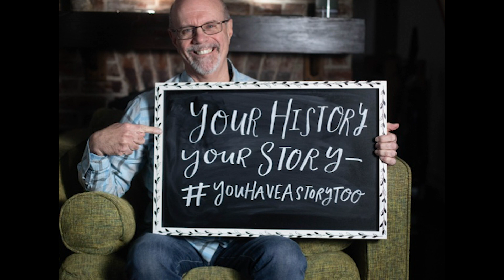S8 Ep05 General Hap Arnold: Aviation Pioneer and Visionary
Born in Gladwyne, Pennsylvania on June 25, 1886, Henry Harley Arnold, later nicknamed “Hap”, graduated from the United States Military Academy at West Point in 1907.

Initially commissioned as a 2nd Lieutenant in the infantry, a role he disliked, Arnold later jumped at the opportunity to train at the Wright Brothers Aviation School in Dayton, Ohio. It was there, in 1911, he became one of the first three qualified pilots in the US Military.

During the decades that followed, Arnold advanced in rank and responsibilities, becoming the Commanding General of Army Air Forces in 1942. During WW2, Arnold was responsible for overseeing a massive expansion of US Air Forces and for directing air combat activity against Germany and Japan.

Arnold’s contributions during that time would eventually earn him the five star general rank in both the US Army and the newly created US Air Force, which came into being in 1947. To date, Arnold is the only person to hold a 5-star rank in two US military branches.

In this episode of Your History Your Story, we will be speaking with General Hap Arnold’s grandson, Robert Arnold. Robert will share stories about his grandfather’s life, including his love of practical jokes and his friendship with fellow aviation pioneers, Billy Mitchell and Jimmy Doolittle. Robert will also discuss his grandfather’s passion for expanding his country’s air power capabilities and how he played a significant role in the development of the US Air Force.

Photo(s): Courtesy of Robert Arnold